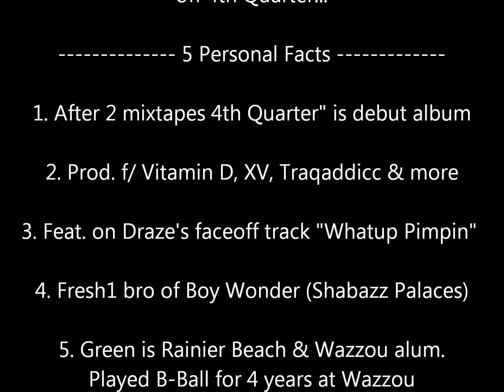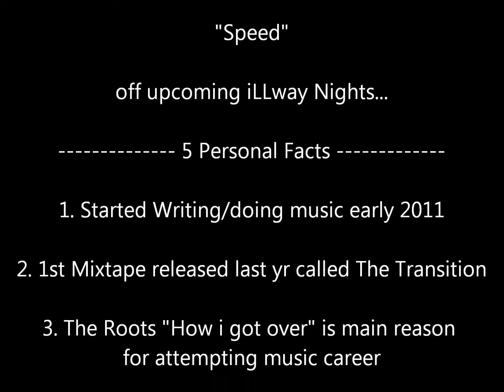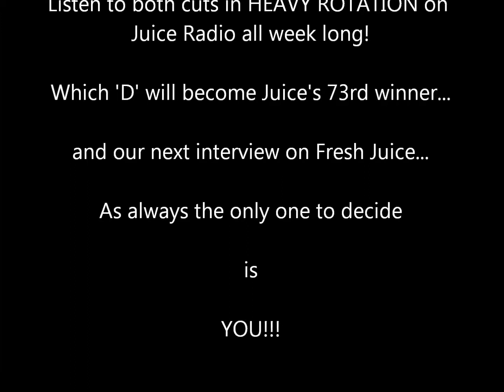Fresh Coast Faceoff #73 (Da Association VS. Donte Peace)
Juice Radio's Fresh Coast Faceoff throws some D's on its 73rd addition as Da Association takes on Donte Peace for an interview! To vote for your favorite of the two go